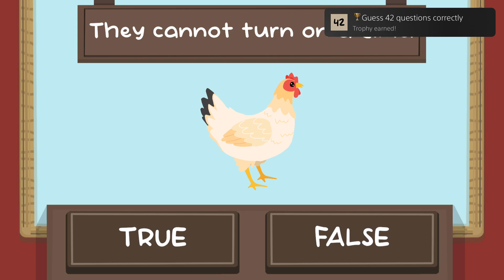The Chicken Quiz ~ Guess 42 questions correctly Trophy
The Chicken Quiz
Guess 42 questions correctly (GOLD)